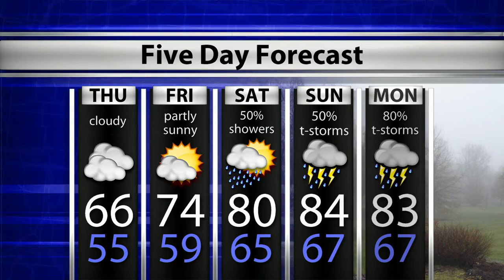WTIU Newsbreak May 20th, 2020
Indiana is moving forward early to the next stage of reopening. Todd Rokita announces his bid for Attorney General. These stories and more with @Joe_Hren on the WTIU_Newsbreak